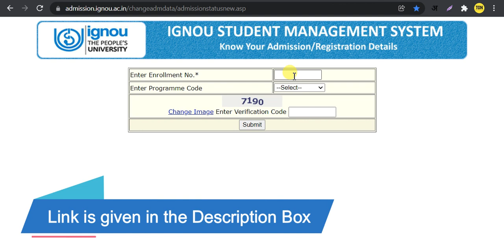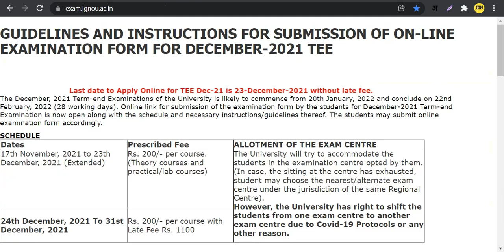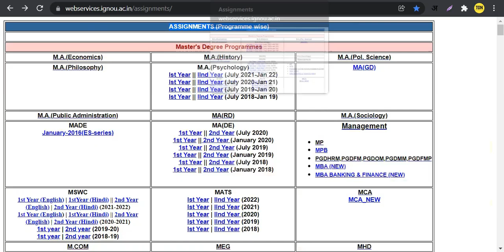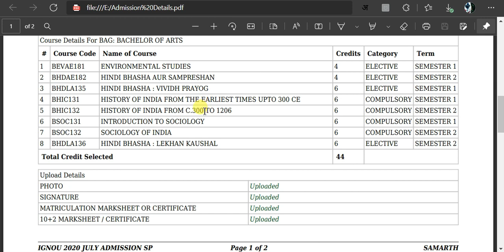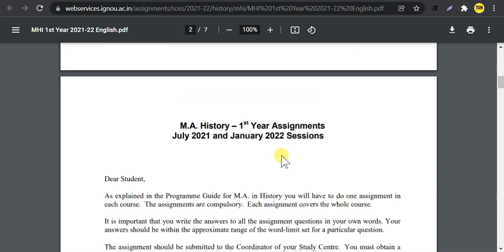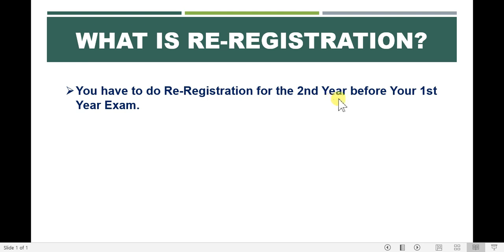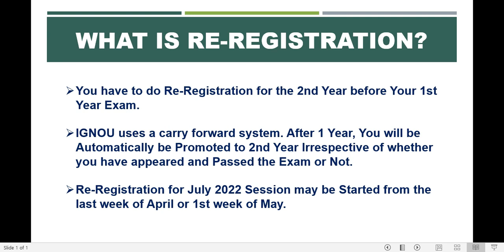July 2021 Students का Assignment & Exam कब होगा? | IGNOU Assignment 2021-22 | IGNOU Exam Update 2022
Time-Stamps ⏱
0:00 Introduction
0:32 Check Admission Session
1:04 About Examination
2:27 About Assignment
4:50 About Re-Registration
6:29 Outro!

Your Queries 👇
ignou assignment 2022 june
ignou june 2022 assignment last date
ignou assignment 2021-22 july session
ignou july 2021 admission assignment
ignou july 2021 admission ke baad kya kare.